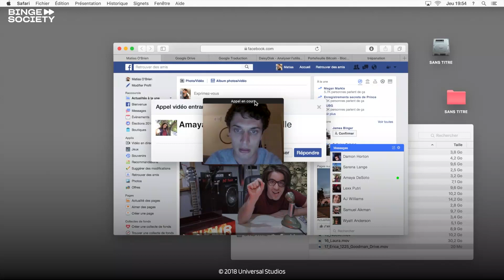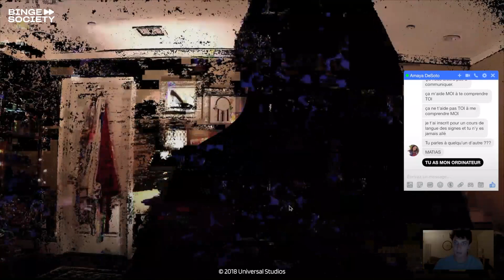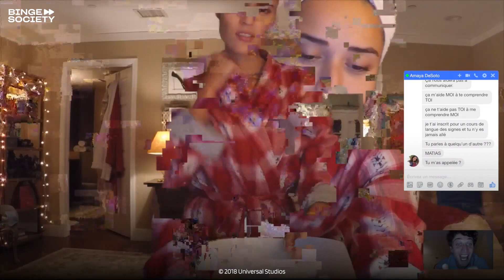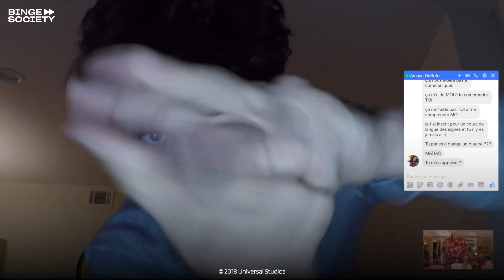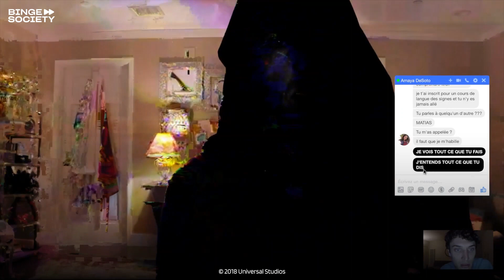Amaya Est En Danger - Unfriended : Dark Web (2018)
Matias (Colin Woodel)  découvre qu'Amaya (Stephanie Nogueras) est en danger en discutant avec elle.

Sur Unfriended : Dark Web :
Lorsqu'un adolescent trouve un ordinateur portable contenant des fichiers cachés, lui et son ami découvrent que l'ancien propriétaire a accès au dark web et les surveille.

Binge Society est un partenaire sous licence et partage les droits de ce clip avec Universal Studios.